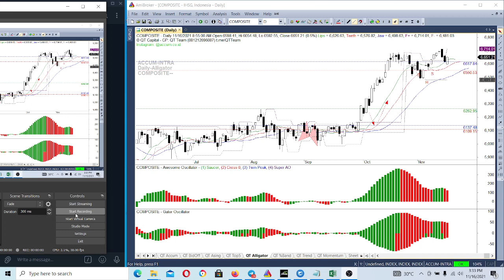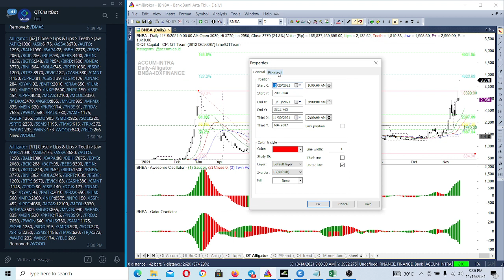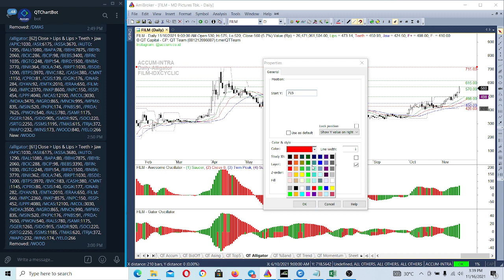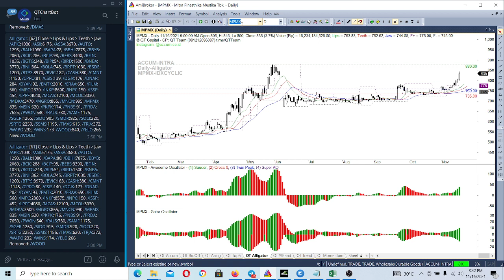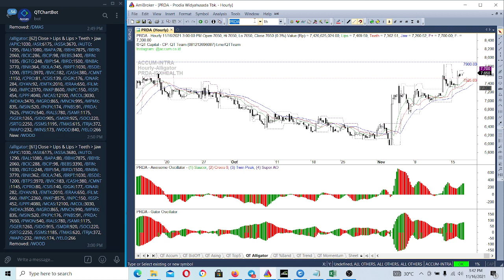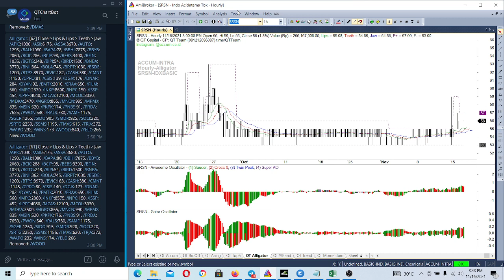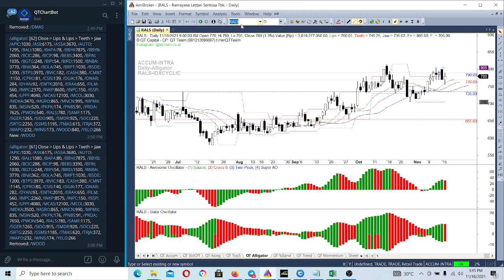QT Capital Analisa Market 16 November 2021